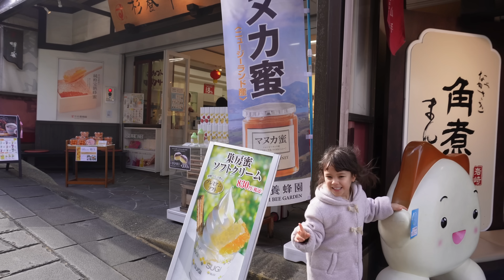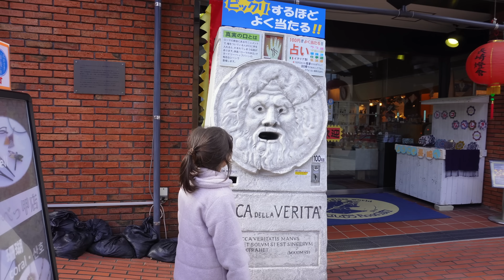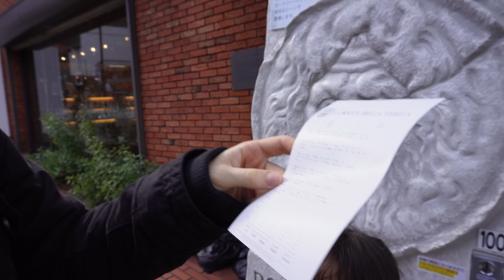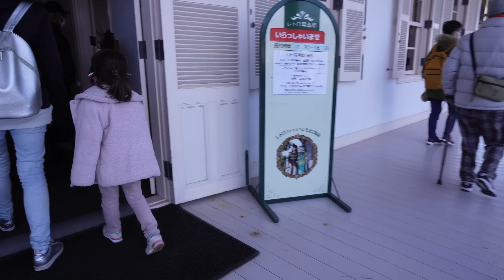死の商人と呼ばれながらも日本の近代化に貢献した青い目の志士！！でも彼の家は天国のような場所だった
長崎の観光名所グラバー園に行ってきました。